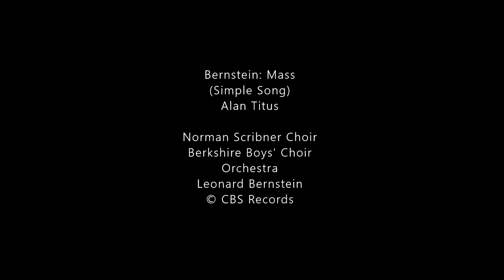Bernstein: Mass (Simple Song) Alan Titus/Norman Scribner + Berkshire Boys' Choirs/Leonard Bernstein.